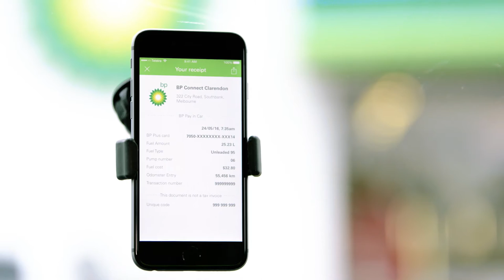BP's BPMe App Lets You Pay For Fuel From Your Car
BP's latest innovation has been announced — a smartphone payment technology which lets you buy fuel from your car.

The free BPMe app is the first of its kind in Australia and also allows you to track your odometer, store electronic fuel receipts and locate your closest BP service station.